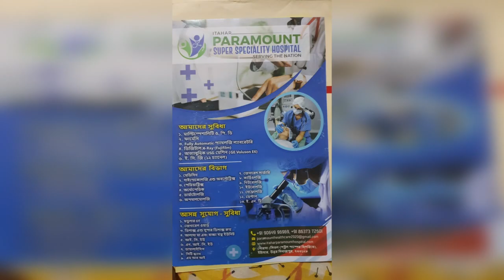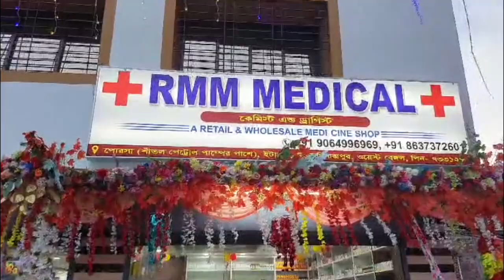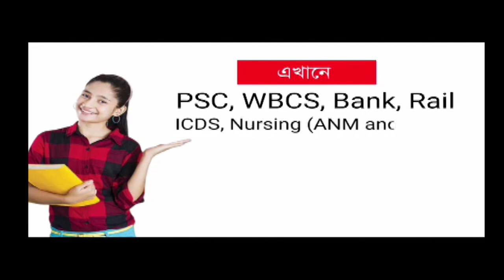Uttar Dinajpur: স্বাধীনতা দিবসের প্রাক্কালে মধ্য রাতে নারীশক্তির নতুন সূর্যোদয় দেখল ইটাহারবাসী